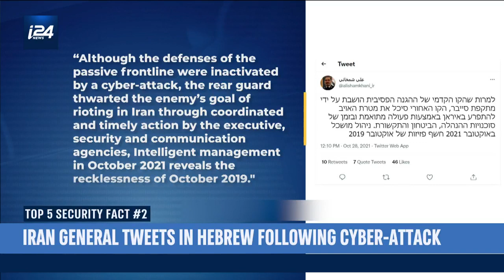Top 5 Security Facts | October 31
Join Yoav Limor for your weekly look into security, intelligence and strategic affairs.